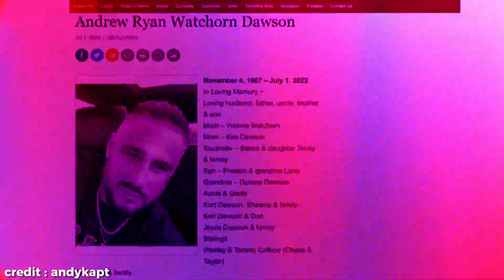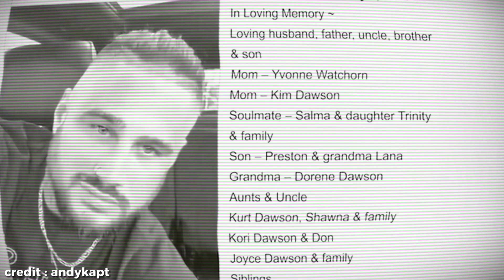The Scariest Videos on Internet Ever Caught on Camera !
Do you have the courage to watch some of the most horrifying videos ever uploaded on the internet?

In this video, we will reveal some of the scariest footage that will make you scream in fear. Keep watching to see real-life encounters with ghosts, monsters, aliens, and other unexplainable phenomena caught on camera.

Inspired by [Slapped Ham], [Sir Spooks], and [Dark Matter].

On [Blond4Story], we will explore the most frightening videos, the most chilling stories, and the most shocking secrets of the internet.